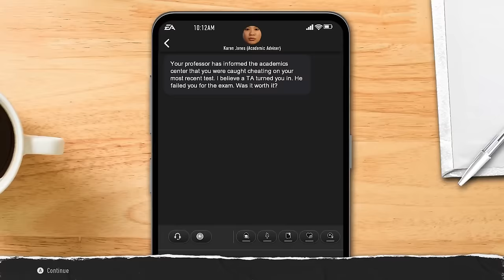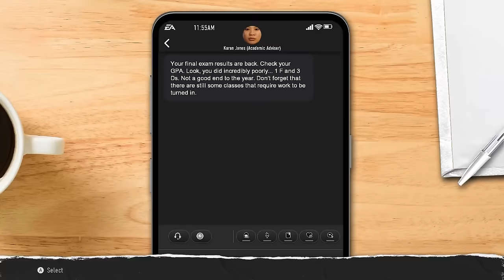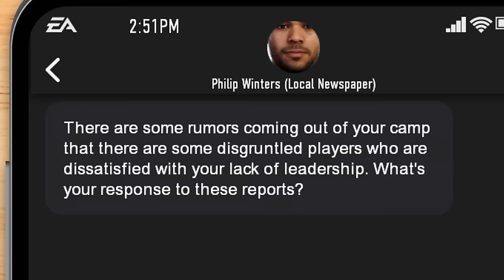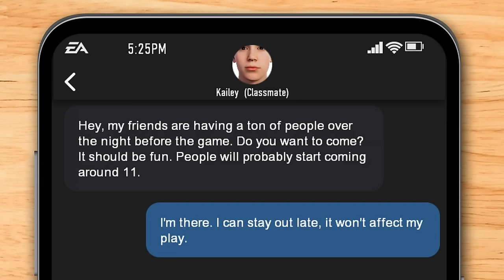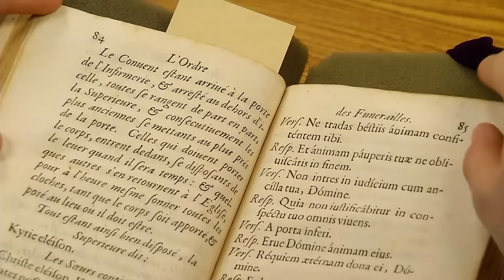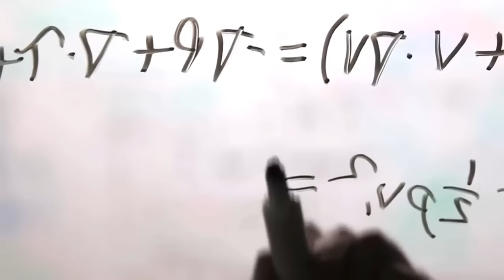Can a Chinese WR Becomes a National Champion?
Can a Chinese wide receiver become a national champion?